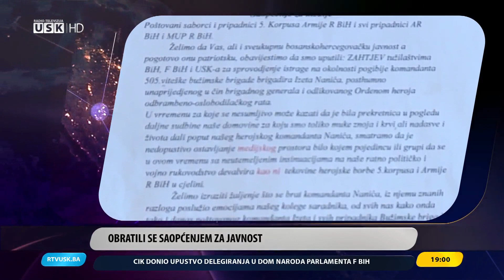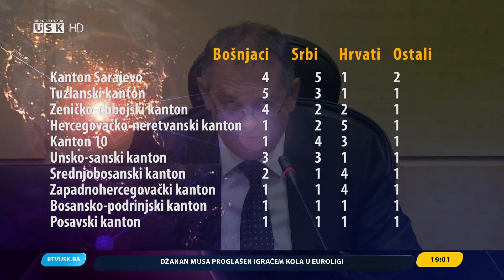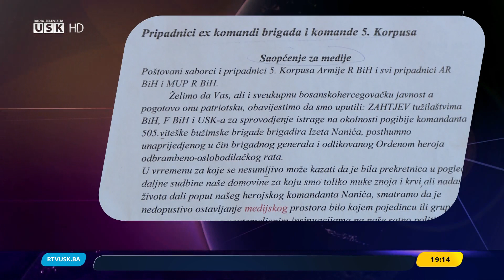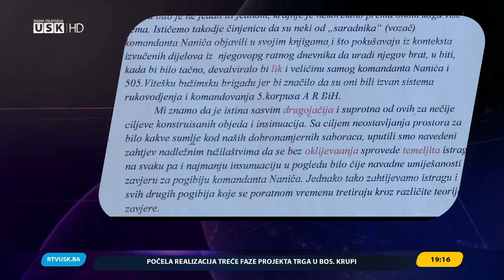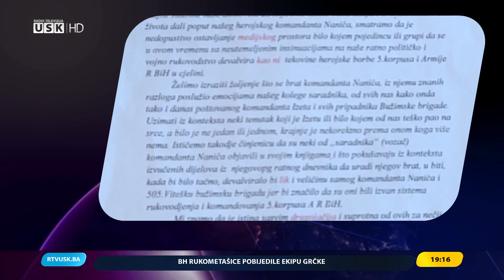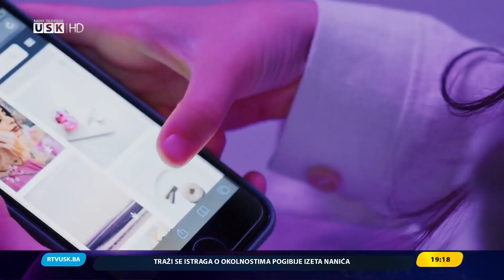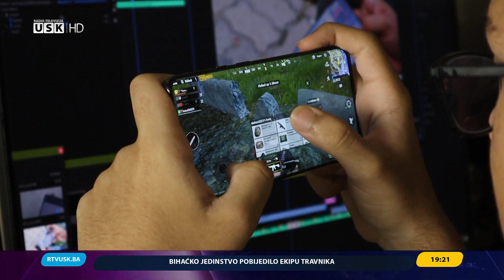DNEVNIK RTV USK, 05.11.2022.